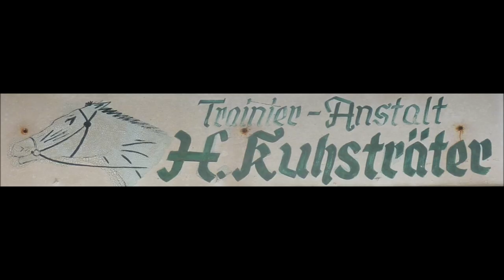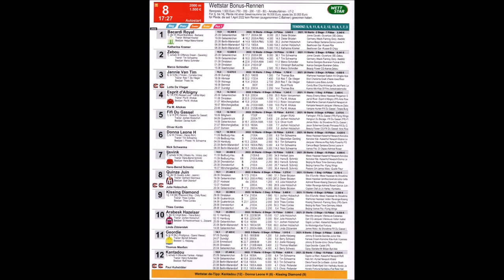Trabrennbahn Gelsenkirchen * 7. & 8. Rennen am 09.10.2022 Ducan Laurence mit Erwin Bot & Donna Leone